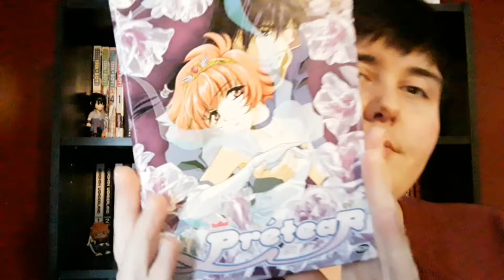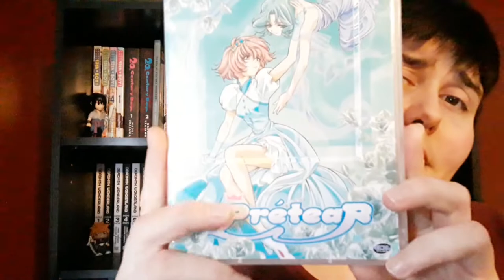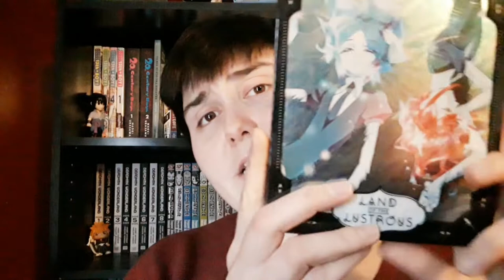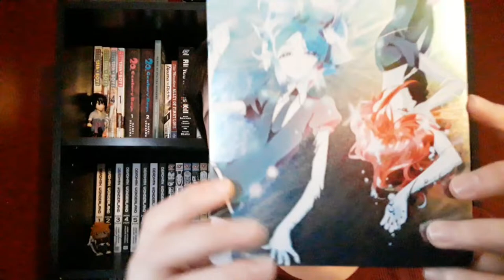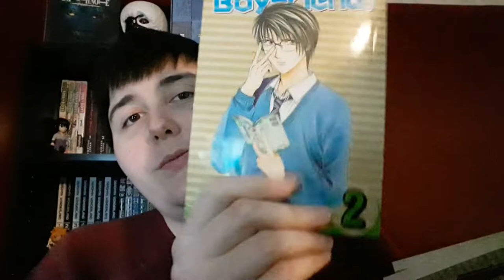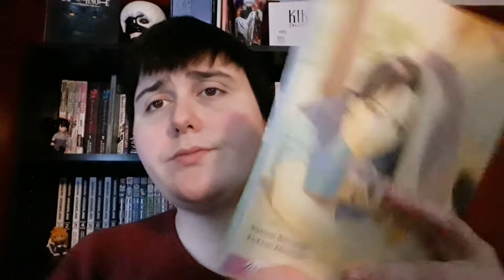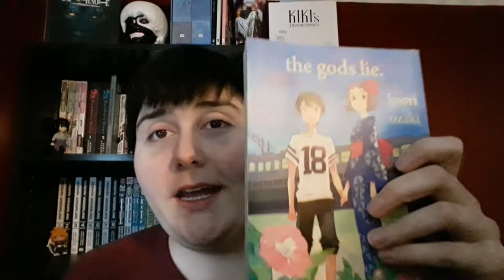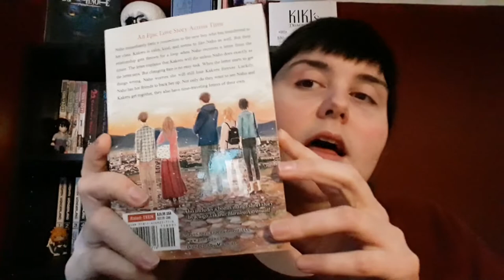Feb Anime/Manga Haul